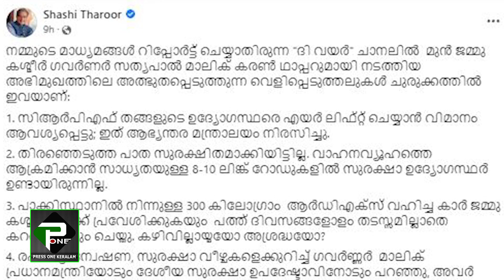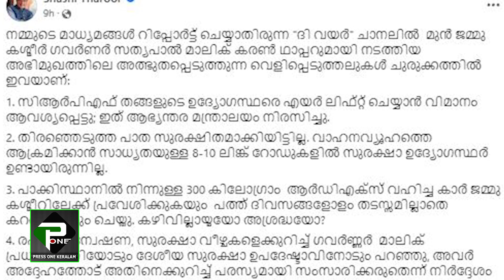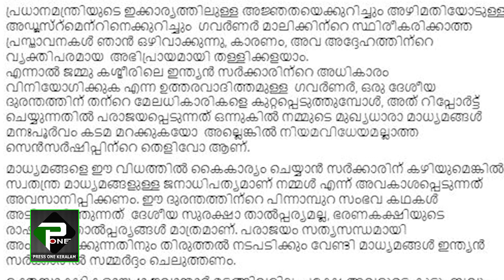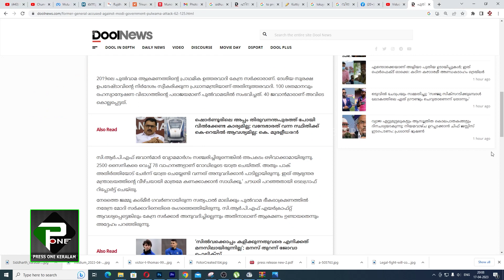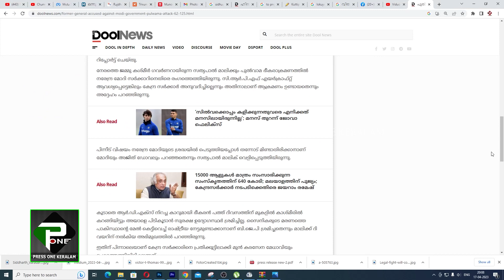പുൽവാമയെ കുറിച്ച ശശി തരൂർ ഉയർത്തുന്ന ചോദ്യങ്ങൾ|എന്തുകൊണ്ട് മാധ്യങ്ങൾ മൗനത്തിൽ